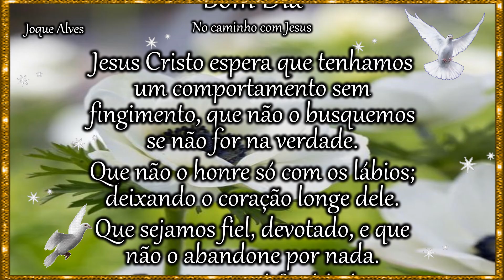Mensagem de Bom Dia/Feliz Sexta/Buscar Jesus sem fingimento✨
Mensagem de Bom Dia/Feliz Sexta/Sem fingimento devemos buscarmos Jesus Cristo com sinceridade✨

Que essas palavra do dia de motivação sobre Jesus Cristo, que é o Caminho, que nos leva aos seus ensinamentos gloriosos nos faça muito felizes.
Joque Alves.